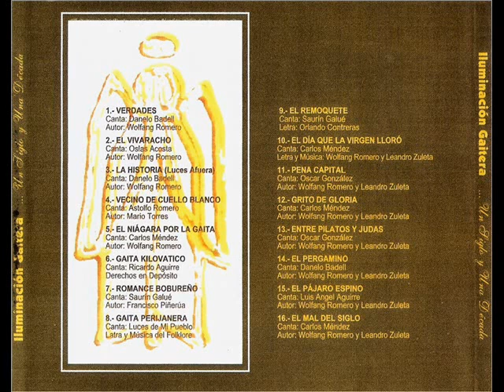Iluminaciòn Gaitera/Romance Bobureño 1999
Canta:Saurìn Galuè.
Autor:Francisco Piñerùa.
Tema cedido por:Rafael Sanchez.